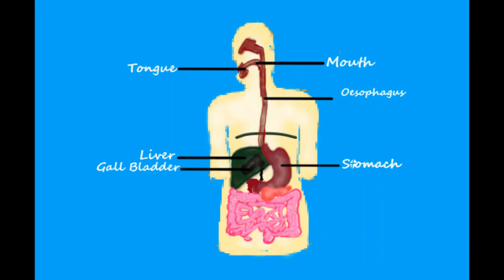What will happen if the organs of our digestive system start talking🤔- Minza Ann Dels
Watch my animated video to know...😅
Minza Ann Dels

Applications  Used:
3D Paint,
Microsoft Video Editor.
Click here to take a look at my website...